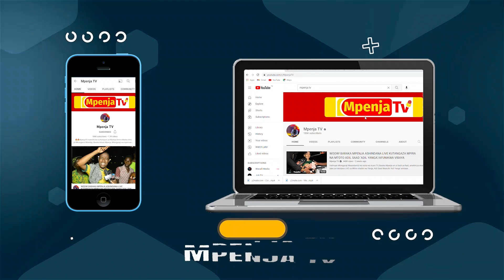MASHABIKI WA SIMBA WATOA MSAADA KWENYE KITUO CHA WATOTO YATIMA KIGAMBONI/WAPEWA BARAKA MSIMU MZIMA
Kuelekea kilele cha simba day mashabiki wa simba wametoa msaada katika kituo cha watoto yatima kigamboni ikiwa ni kurudisha kwa jamii#MpenjaTv